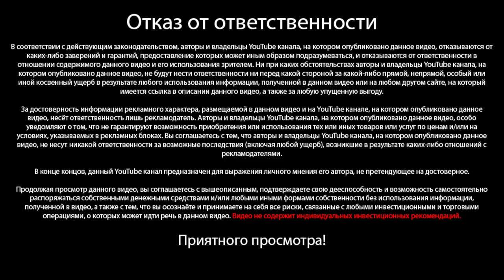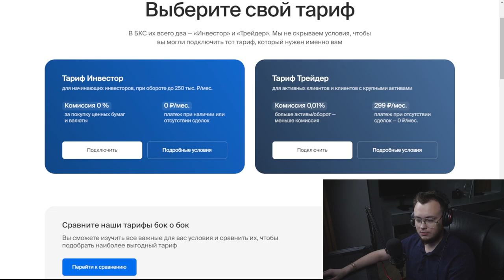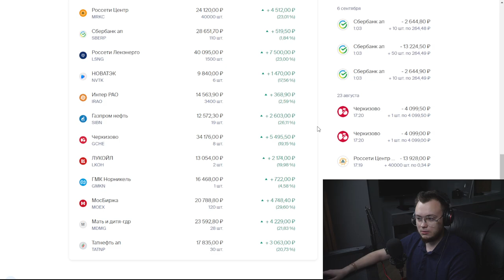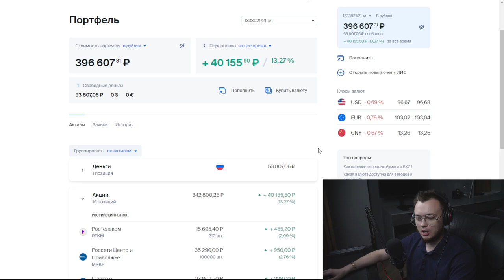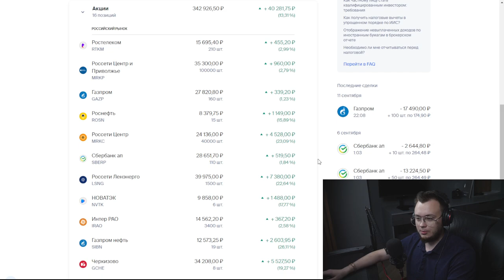ЗАЧЕМ ОТКЛАДЫВАТЬ И ИНВЕСТИРОВАТЬ НАГЛЯДНО / Обучение финансовой грамотности #2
ЗАЧЕМ ОТКЛАДЫВАТЬ И ИНВЕСТИРОВАТЬ НАГЛЯДНО / Обучение финансовой грамотности и инвестициям #2

В этом видео Артём Первушин берет в руки инструменты финансового планирования и демонстрирует наглядно, зачем откладывать деньги и заниматься инвестированием. В мире финансов и инвестиций каждая копейка имеет значение. Разбираясь в основах инвестирования и управления финансами, он разрушает миф о том, что откладывать деньги для "пенсии" - дело гиблое.

С помощью понимания биржи, акций и облигаций, Артём показывает, как можно достичь финансовой независимости и свободы. Он не только говорит о том, как заработать деньги, но и как эффективно их инвестировать. Через пример своего дохода, пассивного дохода и дивидендов он доказывает, что инвестиционные стратегии могут действительно ускорить ваш путь к достижению финансовых целей.

Заработок — это начало. Ключевой момент — как эффективно управлять своим капиталом. Через понимание финансовой грамотности и получение качественного финансового образования каждый может понять принцип работы рынка и как его использовать в свою пользу. Этот курс по инвестированию предоставляет ценные финансовые советы, которые помогут не только сохранять, но и умножать ваши сбережения.

Артём делает ставку на то, что понимание финансов — это ключ к успеху. Вместе с ним вы узнаете, как правильно инвестировать и как сделать так, чтобы дивиденды работали на вас. Если вы действительно хотите изменить свое отношение к деньгам и понять, как сделать их вашим союзником — это видео для вас.